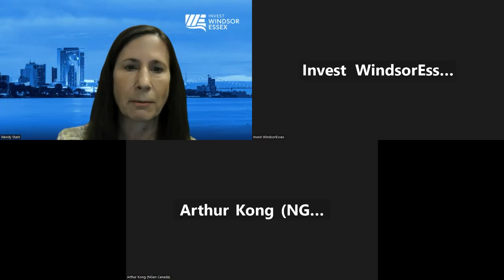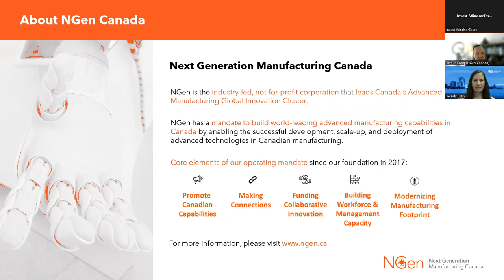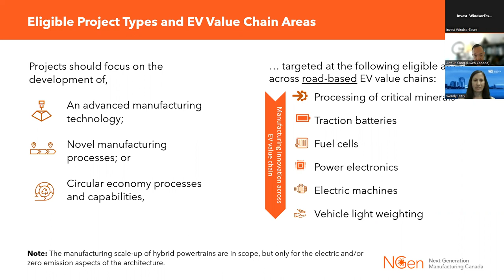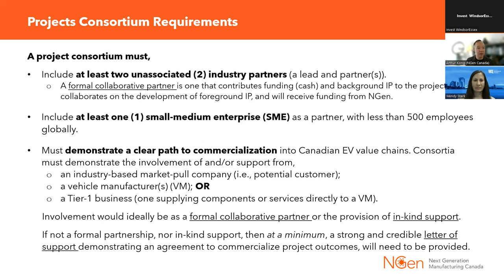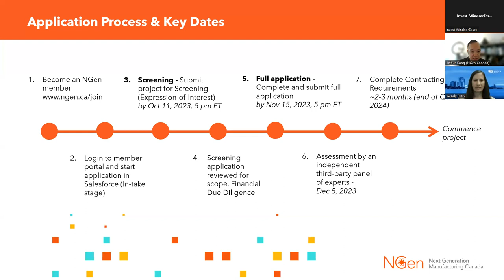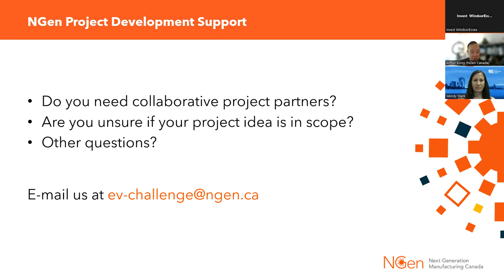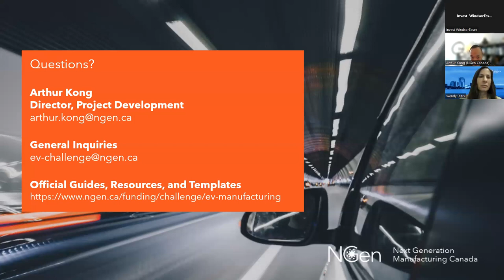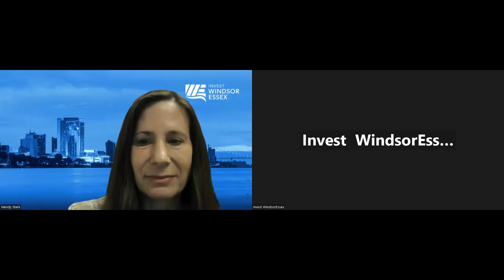Electric Vehicle Manufacturing Value Chain Program Webinar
NGen Canada is looking to co-invest up to $95 million, together with industry, in collaborative, transformative, business-led projects through the Electric Vehicle Manufacturing Value Chain Program (EVMP). The call-for-projects targets the scale-up, and commercialization of transformative, made-in-Canada manufacturing technologies capabilities across Canada's EV value chains - from the refining of critical minerals, to the manufacturing of batteries and electric motors and assembly of vehicles.

Known as North America's manufacturing powerhouse, Windsor-Essex is a well-known leader and innovator in advanced manufacturing across different sectors, like automotive. Parts suppliers and mold makers across the region are at the forefront of using innovative technology to remain competitive in a changing global marketplace.

On July 26, 2023, NGen, together with Invest WindsorEssex, hosted a webinar for existing companies and companies looking to invest in Windsor-Essex's automotive manufacturing and innovation ecosystem.

Participants who joined us:
• Learned more about NGen's EVMP program, along with Q&A with NGen staff
• Learned why companies should invest in Windsor-Essex
• Learned more about the resources and services that Invest WindsorEssex has to offer
• Networked and connect with potential partners